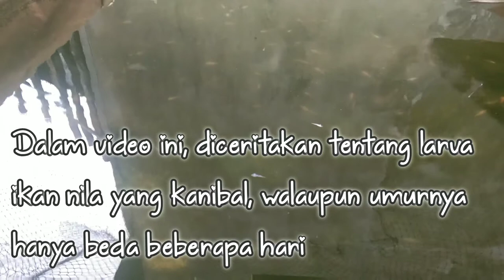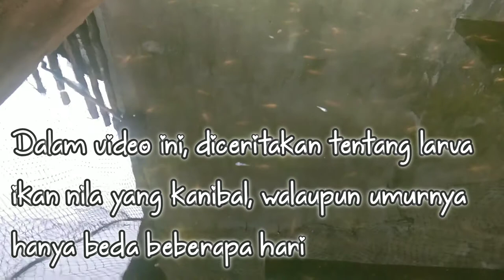RESIKO LARVA IKAN NILA BEDA UMUR DALAM SATU TEMPAT || alirkan udara RESUN Lp100 ke batu aerator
Assalaamu alaikum sahabat² q semua dimanapun berada, mudahan saat menonton video ini, semua pada sehat selalu dan bahagia.

Pada kesempatan ini saya akan menmmpilkan video tentang resiko menempatkan larva ikan nila beda umur dalam satu tempat / kolam..

adapun resikonya yaitu larva yang kurang gesit atau yang pa"ingvkecil akan jadi santapan larva yang lebih besar, hal ini dikarenakan kurangnya kebutuhan pakan yang diberikan...

ini sifatnya tontonan sahabat ku, sekaligus memberikan gambaran dalam budidaya ikan nila kepada teman² pemula...

Terima kasih atas dukungannya, dan saya kn berusaha menampilkan video yng levih menarik lagi...

nb.
tetap mengalirkan udara dari mesin aerator resun LP 100 ke batu aerator hi-oxy 801 agar oksigen terlarut pada air maksimal